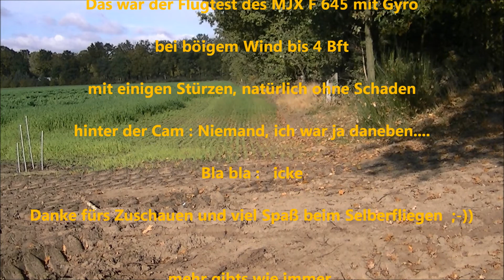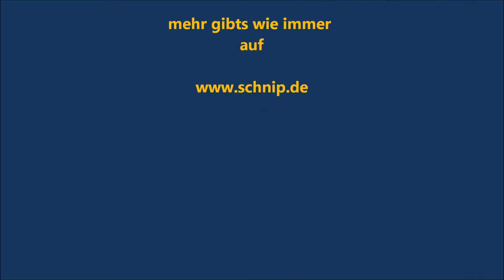Heli F 645 Test bei Sonne und Wind mit 4 Bft, RC Helicopter, Singleblade